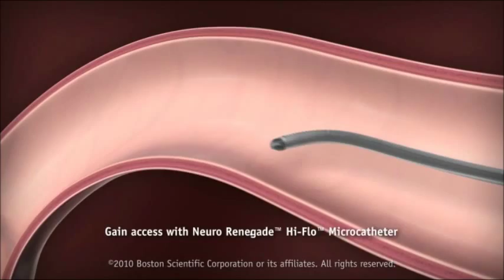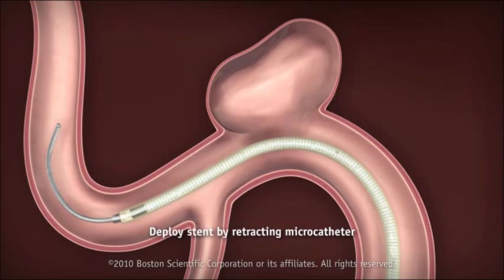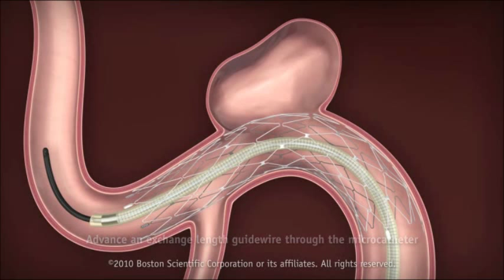NEUROFORM EZ SYSTEM : PROCEDURAL STEPS